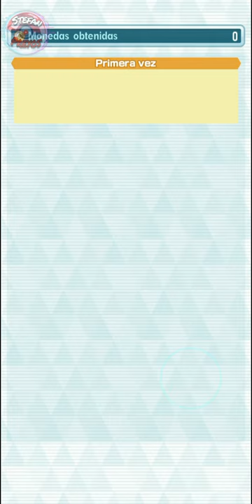Pokémon Masters EX - Weezing & James (Nuevo Sync pair) Battle Villa Hall 20 Posion Team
🎮𝗣𝗼𝗸𝗲𝗺𝗼𝗻 𝗠𝗮𝘀𝘁𝗲𝗿